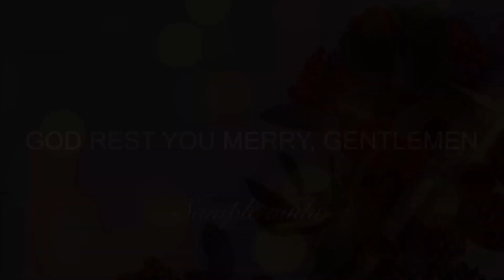GOD REST YOU MERRY, GENTLEMEN [ music sheets link in description ]